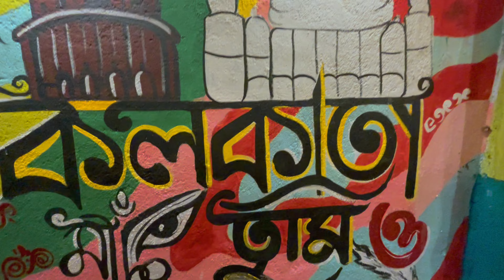SHYAM BAZARER SHASHIBABU CAFE // HIDDEN CAFE IN NORTH KOLKATA // GRAFFITI CAFE 🤩🤩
Hey guys

wellcome to our channel  THE VLOGGIFY BENGALI

CAFE NAME : SHYAMBAZARER SHOSHIBABU

LOCATION : 34, Shyampukur St, Sovabazar, Hati Bagan, Shyam Bazar, Kolkata, West Bengal 700004

Travel vlog , Food vlog , Challenge video , Prank video